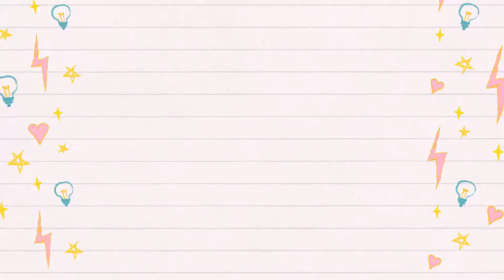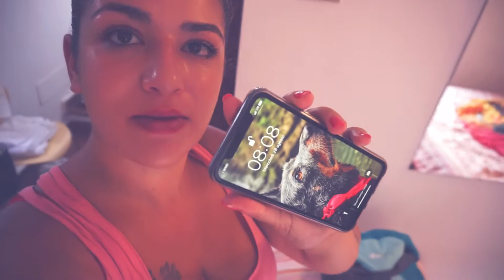Tre giorni a Volterra_VLOG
Ciao Amici!
Finalmente il video delle nostre vacanze di agosto!
Sono stati 3 giorni super belli, un pò di corsa, ma fantastici.